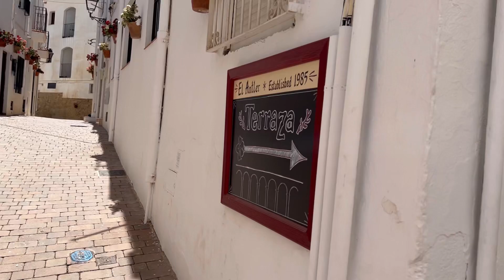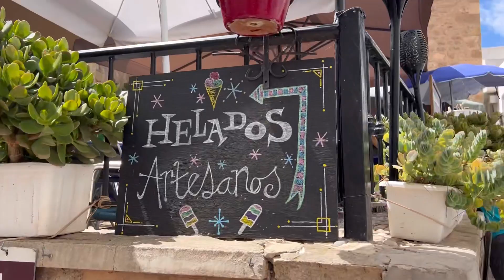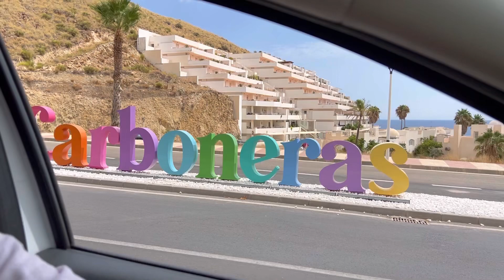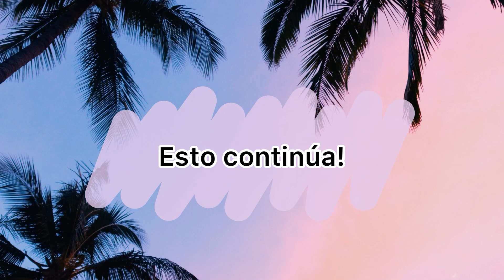MOJÁCAR y PLAYA de los MUERTOS 🌊 Día 3 Nuestro día FAVORITO de las VACACIONES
Conocimos Mojácar y visitamos la playa de los muertos en el parque natural de Cabo de Gata
Verano 2022

Los invito a ver nuestro día favorito de las vacaciones y ya se darán cuenta por qué.. fue un día lleno de vistas preciosas, risas, amor y buen rollo 😎

Mojácar, un pueblo blanco precioso y playa de los muertos, la mejor playa en la que hemos estado 🤩

Espero que les guste muchísimo y que se diviertan con nosotros y que todos estén muy bien les mandamos un fuerte abrazo 🤗

Si ves un corazoncito ♥️ que le dejé a tu comentario es porque lo leí y me encantó 🤩 gracias!

Nuestras cuentas en Instagram

Nuestras cuentas en TikTok

Músico: LiQWYD